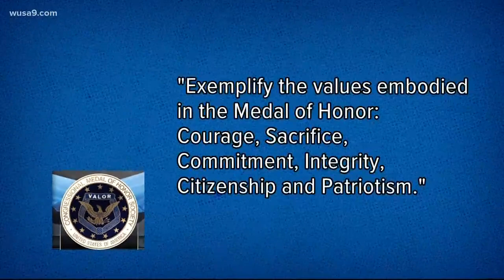High school coach receives Congressional Medal of Honor Society's citizen award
Keanon Lowe's heroic, empathetic and compassionate actions to stop a shooting at Parkrose High School last year should be an inspiration to us all.